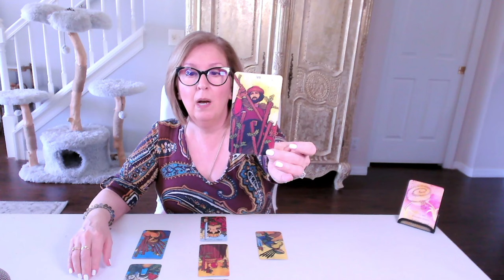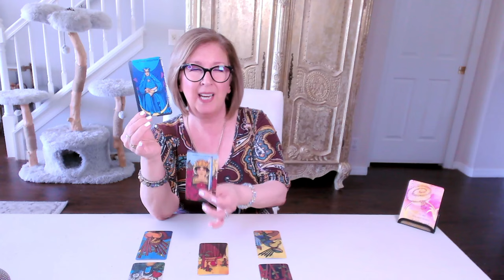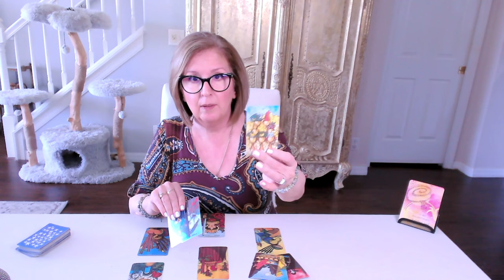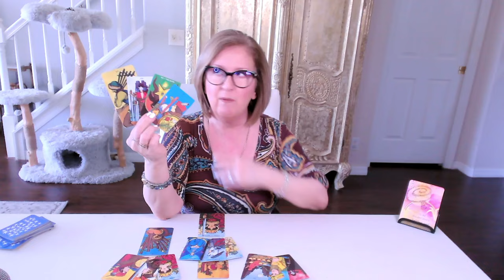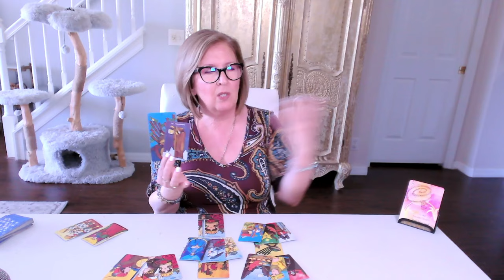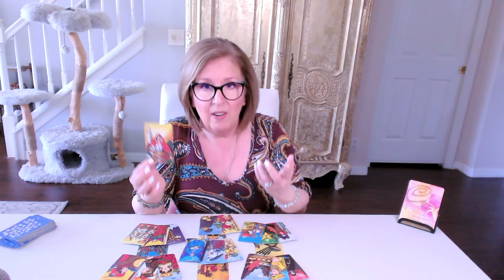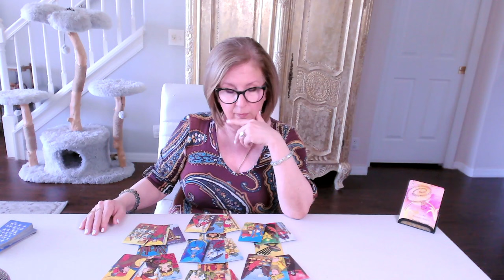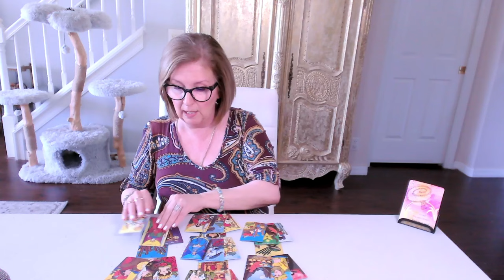AQUARIUS Twin FlameTarot: Their *secret feelings* being revealed! 💘